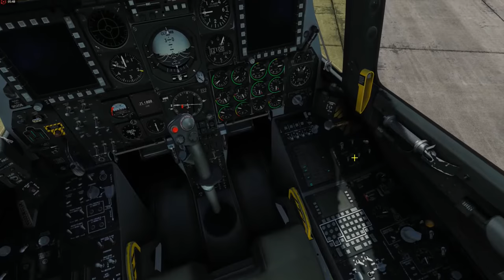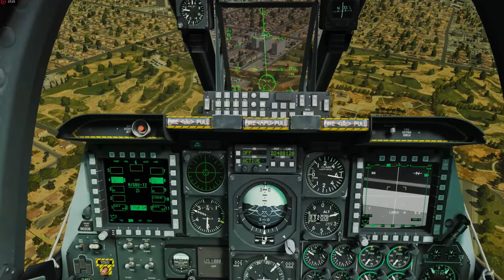DCS World Tutorial Italiano A10c Warthog accensione completa, allineamento e come usare i missili.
I thank  Mike Humphrey  - Sam Casey , Ryusuke Schaufus Gary Fromla Kevin Lane for the help of some commands  that I did not know how to operate them. I thank all group members for help on other occasions.